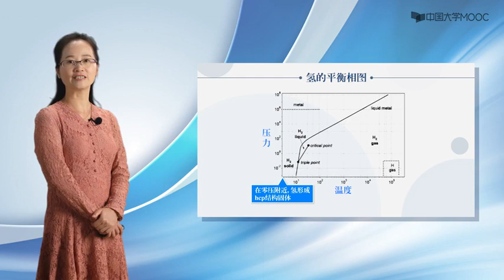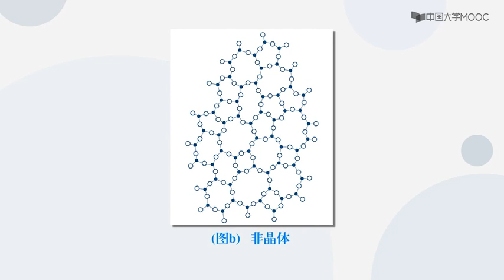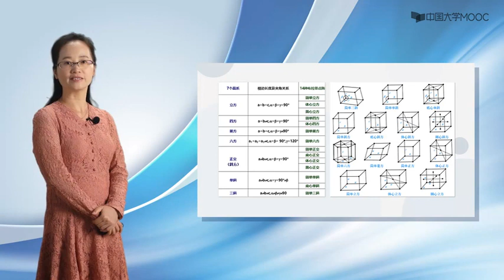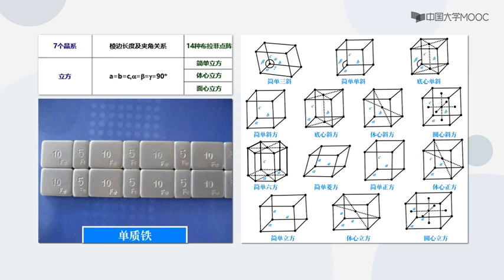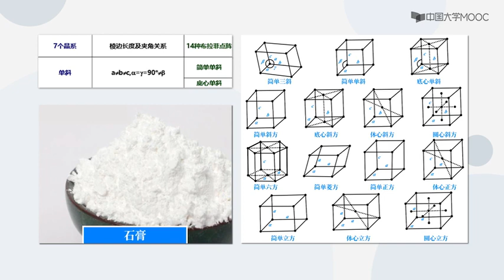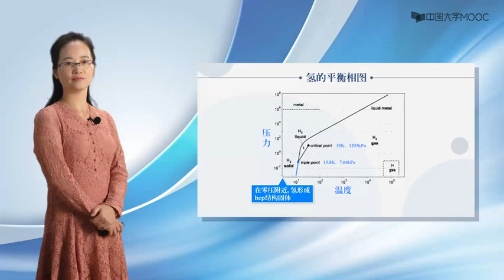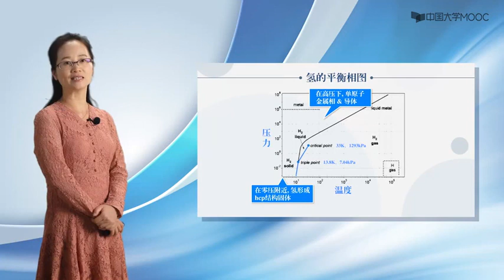氢的平衡相态-氢能与燃料电池 29 The Equilibrium Phase of Hydrogen - Hydrogen Energy and Fuel Cell 29